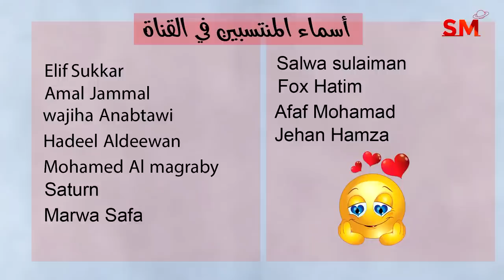إنتقال عطارد الى العقرب يوم الأحد 22 تشرين الأول أكتوبر 2023 سعيد مناع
أخبار فلكية . 0:34
الزوايا الفلكية . 2:50
التوقعات للأبراج . 8:32
 برج الحمل 8:53
 برج الثور 10:00
 برج الجوزاء 11:08
 برج السرطان 12:18
 برج الأسد 13:33
 برج العذراء 14:50
 برج الميزان 16:03
 برج العقرب 17:05
 برج القوس 18:28
 برج الجدي 19:26
 برج الدلو 20:33
 برج الحوت 21:21

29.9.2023 في الحمل 9:57 صباحاً الاستقبال  ( القمر بدر )
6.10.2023 في السرطان 1:47 بعد الظهر التربيع الأخير
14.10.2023 في الميزان 5:54 مساءً اجتماع  ( القمر هلال ) كسوف شمس
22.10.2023 في الجدي 3:29 صباحاً التربيع الأول
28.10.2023 في الثور 8:23 مساءً الاستقبال  ( القمر بدر ) خسوف قمر

- خلال الايام التالية يبدأ خلو المسار في يوم وينتهي في اليوم التالي:

*12/10
*19/10
*23/10

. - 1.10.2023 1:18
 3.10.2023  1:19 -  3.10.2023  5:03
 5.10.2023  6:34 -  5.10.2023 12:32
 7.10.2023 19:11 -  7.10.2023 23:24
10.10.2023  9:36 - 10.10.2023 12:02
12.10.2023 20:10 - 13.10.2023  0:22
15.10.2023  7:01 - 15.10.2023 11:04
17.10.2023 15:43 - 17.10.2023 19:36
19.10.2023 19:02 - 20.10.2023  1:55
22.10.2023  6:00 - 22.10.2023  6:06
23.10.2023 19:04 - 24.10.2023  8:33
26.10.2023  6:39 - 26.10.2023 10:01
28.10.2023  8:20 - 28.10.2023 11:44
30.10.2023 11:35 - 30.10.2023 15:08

الثور                    1و2
الجوزاء              3و4و5
السرطان             5و6و7
الأسد                8و9و10
العذراء           10و11و12
الميزان           13و14و15
العقرب           15و16و17
القوس              18و19
الجدي              20و21
الدلو                22و23
الحوت             24و25
الحمل            26و27و28
الثور             28و29و30
الجوزاء           30و31

6و7و9و11و12و14و21و22و28و29

4و5و9و11و16و17و20و24و25و26و30و31